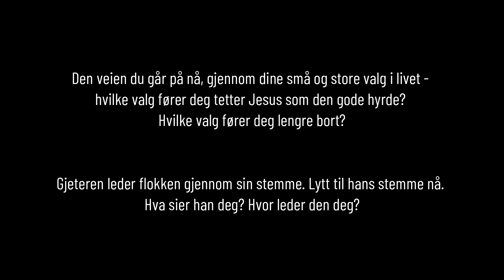Den gode gjeteren - Joh 10,1-16